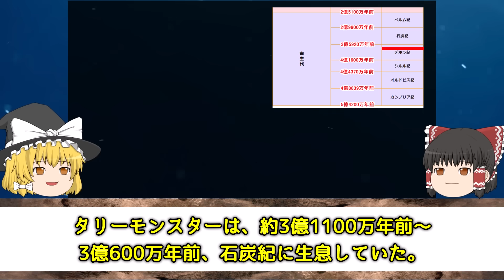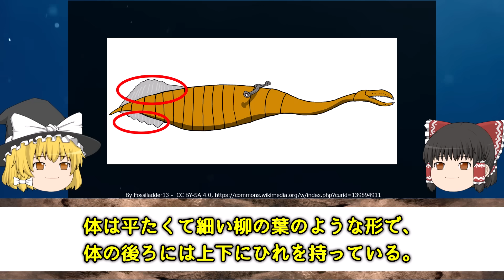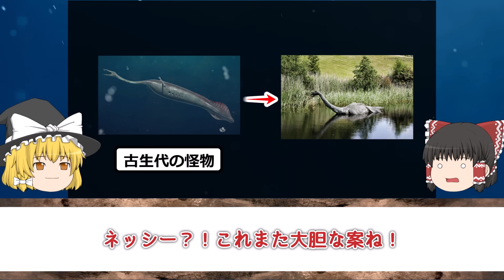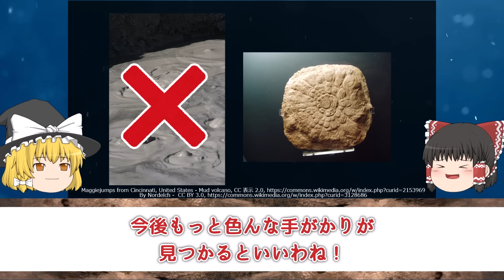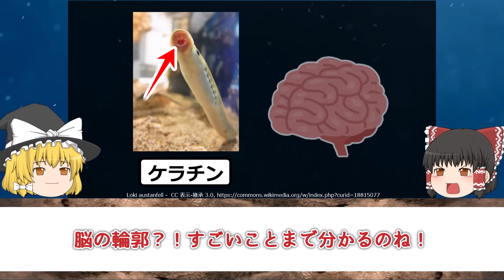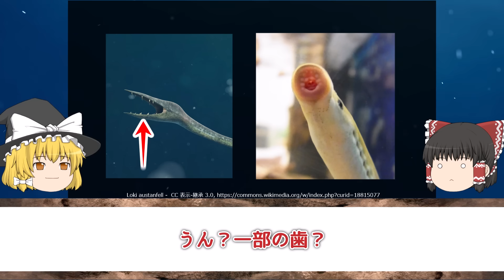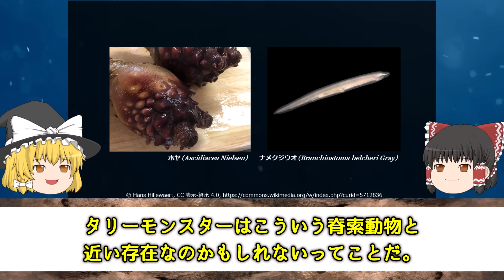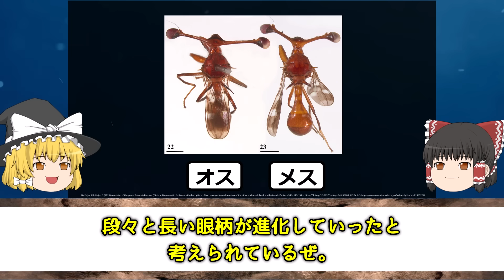【ゆっくり解説】3億年前のエイリアン！タリーモンスターとは何者か？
古代の生物ってヘンテコな生物が多いですよね。
今回は、まるでエイリアンのような見た目の生物、タリーモンスターです！
なぜ彼らはこんなにもヘンテコな見た目なのでしょうか…？

【目次】
0:00　オープニング
0:29　「タリーの怪物」　タリーモンスターとは
4:29　親戚は一体どれ？！タリーモンスターの分類
11:12　タリーモンスターの奇妙な姿の理由

◆カンブリア紀に誕生した奇妙な生物　ハルキゲニア　その謎と人気の理由を探る

【主な画像素材サイト】
◆Wikipedia
◆いらすとや
◆istock
◆Adobe stock
◆Shutterstock